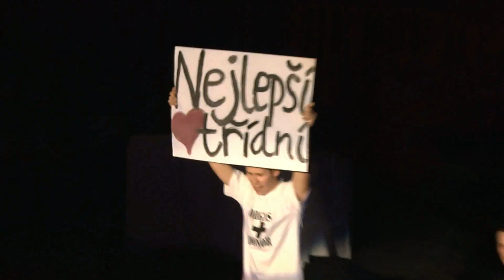Třída 4.LA - Maturitní ples - Lucerna 26. 1. 2013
43. maturitní ples
Obchodní akademie, Praha 6,
Krupkovo nám. 4
Velký sál Lucerny 26. ledna 2013
Vystoupení studentů 4.LA